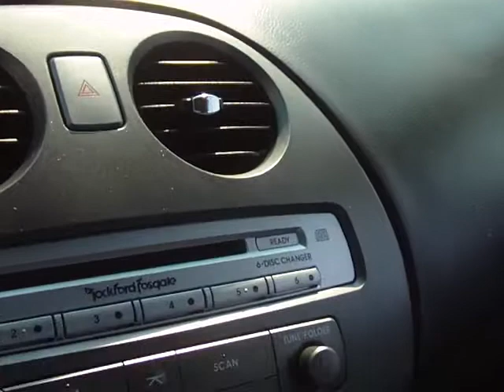2006 MITSUBISHI ECLIPSE IN COLUMBIA, SC